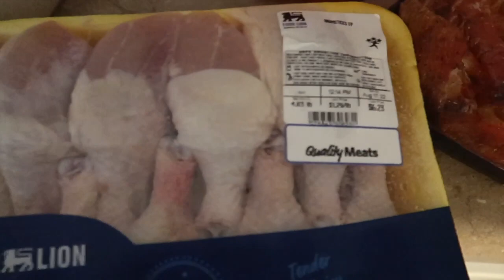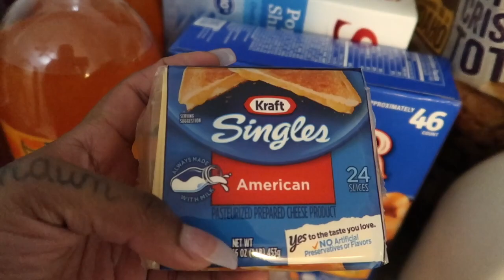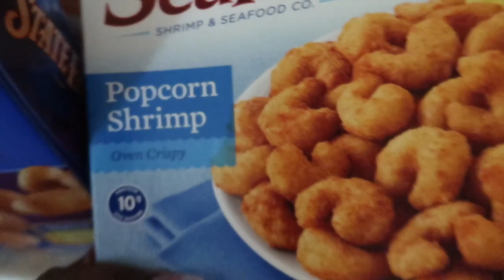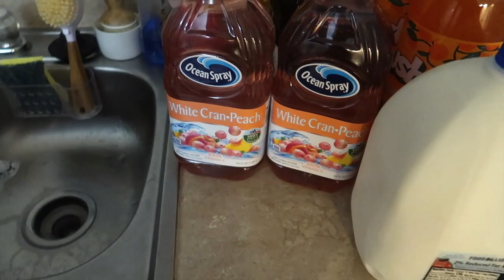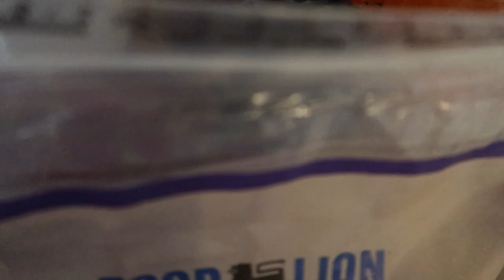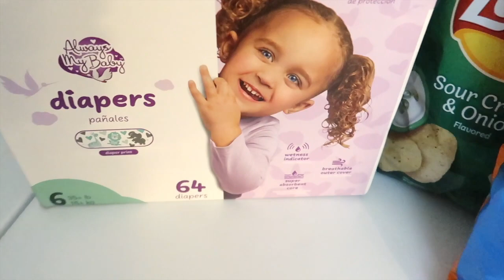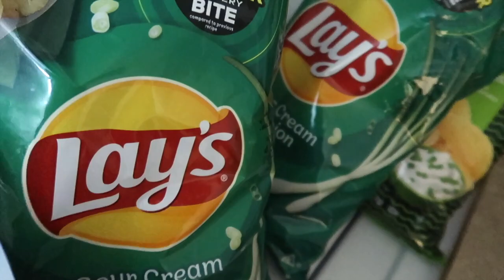FOOD LION GROCERY HAUL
KIARA AGE:26
TAMIA AGE:3
A'LEAH AGE:1
NYLAH AGE:6

BUSINESS ONLY!!